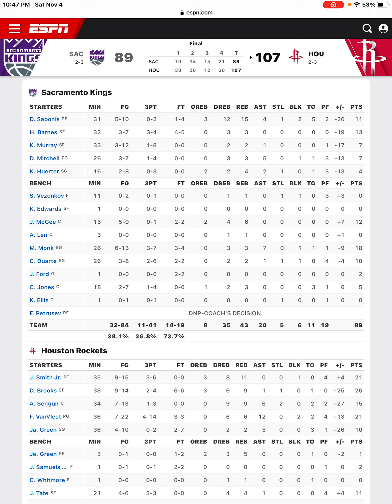Houston Rockets Beat The Kings Dillion Brooks Scores 26 Points Rockets Postgame!!